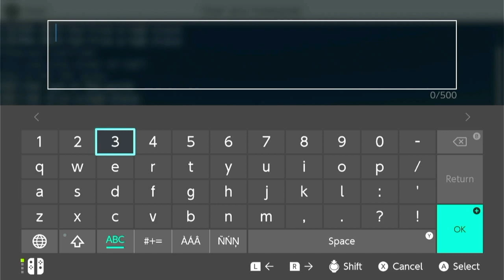Minecraft - Homemade Bed Wars - Demo Gameplay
My dad and I battle in my homemade Bed Wars Game.

Game Rules:
- Choose a colored chest
- Gather all Items from the chest
- Goto corresponding colored platform
- Switch to Survival Mode
- Place your bed and set your spawn point
- Defend yourself and your bed

How to Win:
- Destroy all your opponents beds and then destroy them when they cannot respawn.